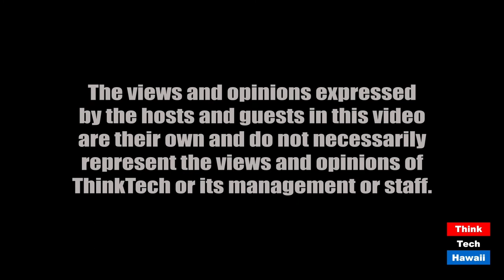Ocean Bottom Research in the time of the Covid (Community Matters)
A local girl goes into global research.  The host for this episode is Jay Fidell.  The guest for this episode is Melody Lindsay.

Melody Lindsay, a researcher with Bigelow Laboratory for Ocean Science in Maine, will tell her how things are doing in her ocean bottom post-doctoral research and how that research is affected by covid.